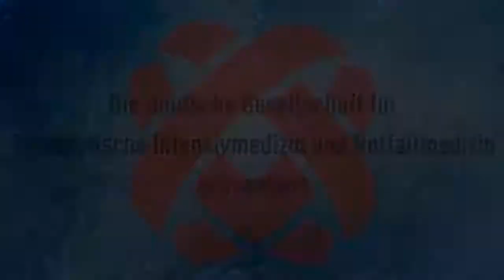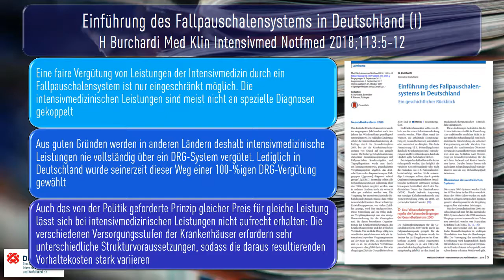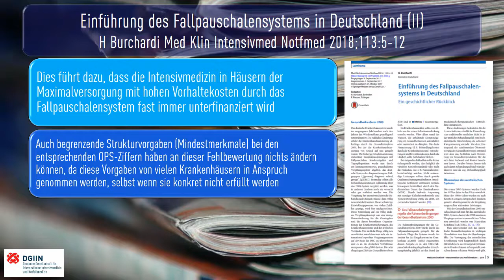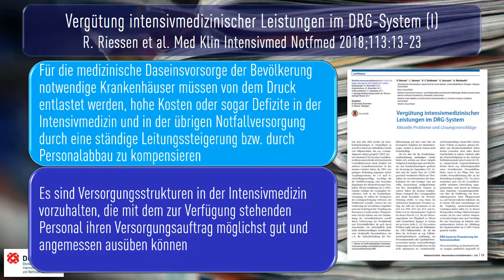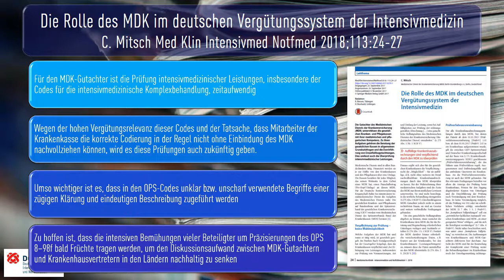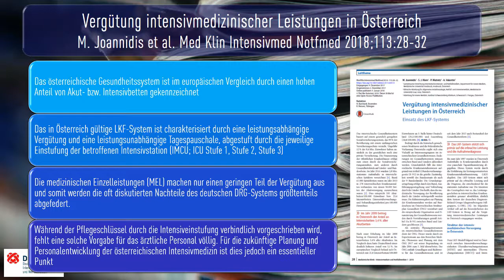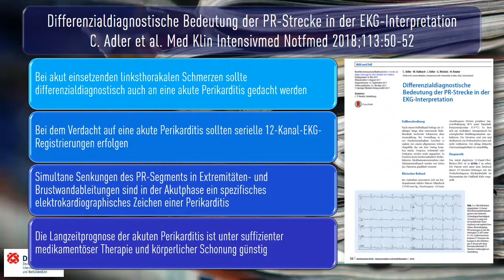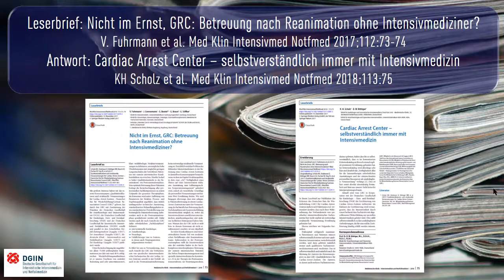Heft 1 2018 Medizinische Klinik Intensivmedizin und Notfallmedizin